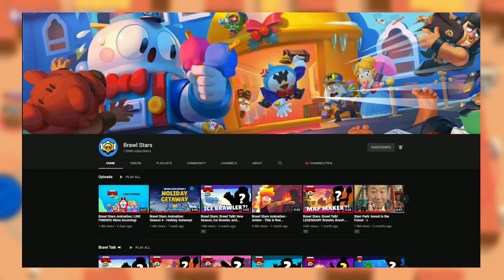ZLI TAJNI Brawler JE OTKRIVEN? 😱 | Brawl Teorija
ZLI TAJNI Brawler JE OTKRIVEN? 😱 | KRILE

U ovom videu sam vam pokazao jednu VEOMA zanimljivu stvar koja ukazuje NA NOVOG BRAWLERA! NISTE SVESNI KOLIKO JE TO BILO ZANIMLJIVO! OBAVEEZNO ODGLEDAJTE VIDEO DO KRAJAA, TAMOO JE NAJJVAŽNIJEE!

⭐SOCIAL:⭐